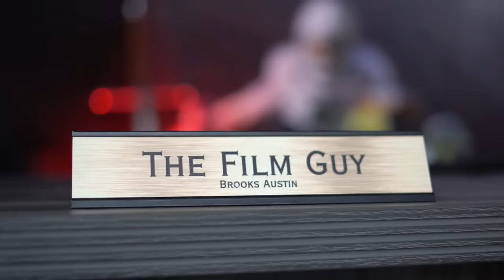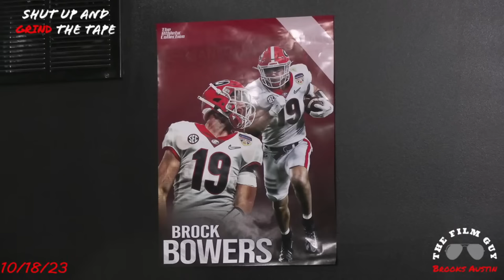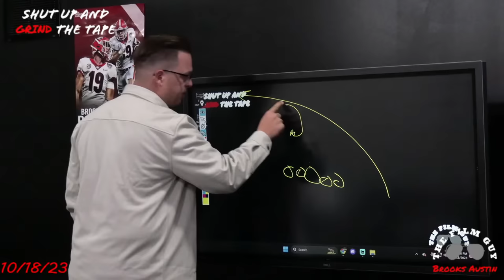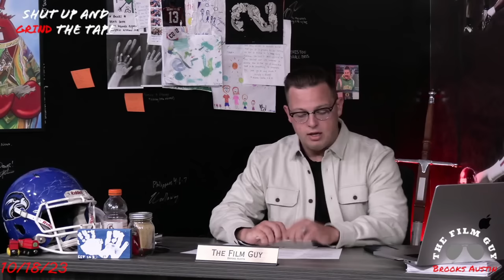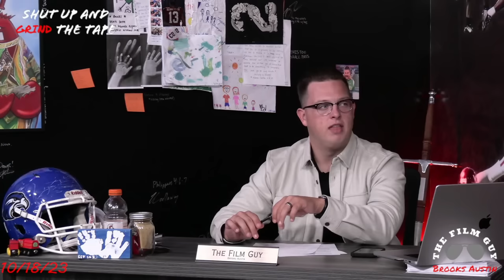TTD: Mike Bobo is a Professional Thief | UGA has Best TE Room Still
On tonight's episode of TTD, Brooks and the boys will be discussing how Mike Bobo is a professional thief.

Georgia is without Brock Bowers, but they still have the best tight end room in the country even without him.

Where were we right and where were we wrong about UGA?

Follow Brooks on Instagram:
Instagram.com/brooksaustinba